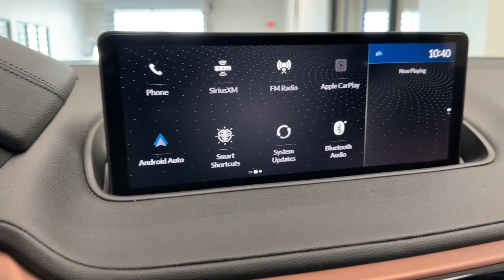2022 Acura MDX 3.5L IL Libertyville, Barrington, Palatine, Glenview, Schaumburg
Pre-Owned 2022 Acura MDX 3.5L available at McGrath Acura Libertyville located in 1620 S Milwaukee Ave, Libertyville, IL, 60048. Servicing the Libertyville, Barrington, Palatine, Glenview, Schaumburg area.

Can you see yourself in the  2022  Acura MDX.  Best selling third-row Luxury SUV of all time, spaciousness, does-it-all vehicle, designed to fit your lifestyle with style, designed to surpass expectations, superior handling, powerful, high-performance The following are some of this vehicles highlighted options: Apple Carplay®/Android Auto®, Pre-Collision System, Intelligent Auto on/off High Beams, Lane Departure Warning, Panoramic Roof, All Wheel Drive, Keyless Entry, Moonroof, Satellite Radio, Keyless Start. Experience the superior handling of this high-performance luxury SUV. Make an appointment to drive one today!